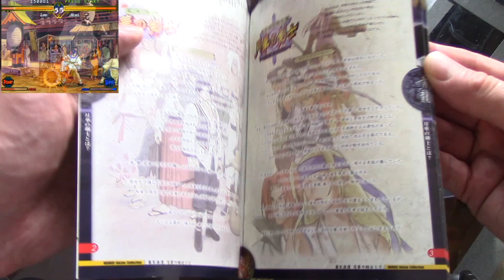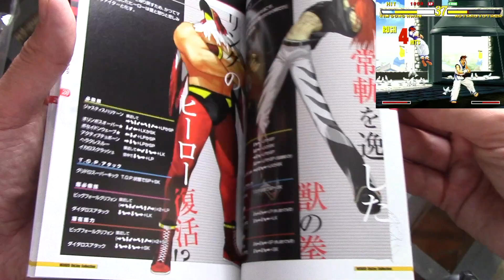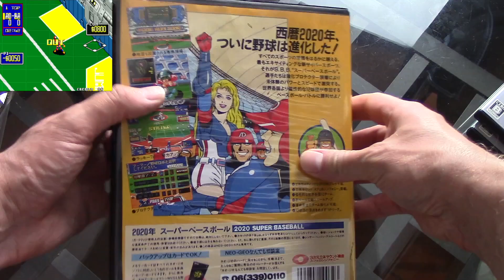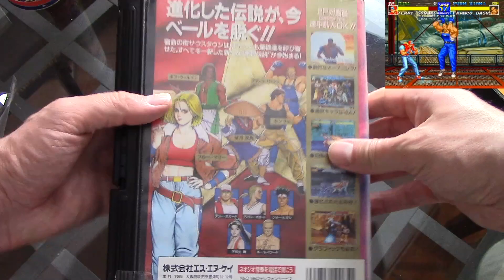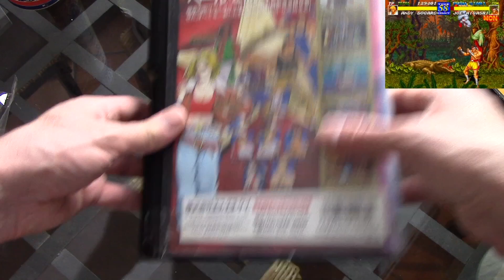Petit Arrivage Neo geo AES & PS2 ! Du Sport et de la Baston ! Mark of the wolves.....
Petit Arrivage Neo geo AES & PS2 !